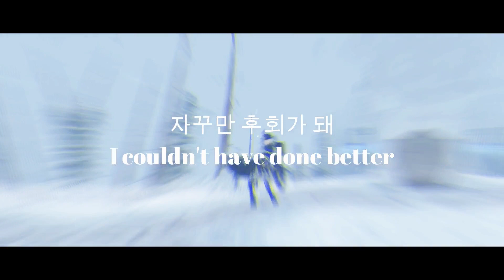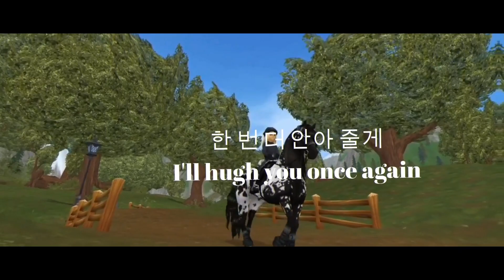Spring Breeze - SSO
Song: Wanna One - Spring Breeze

Oof I hate how laggy Dino Valley is sorry for the lag at some parts!
So I was dead silent here on my sso channel for like 4 months
I'm so sorry I lost my motivation completely :D But It's back!
Hopefully you liked this edit!

SSO: Stina Lightflower
Server: WE1 / Spring Star
Club: Summer Flowers Army ( Owner )
Club instagram: Summerflowersarmy